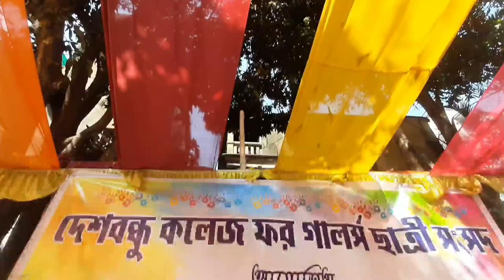বসন্ত উৎসব এর মেজাজে deshbandhu college for girls ❤ 🥳 ..@its_my_world1704 @tulika ghosh#happy holi